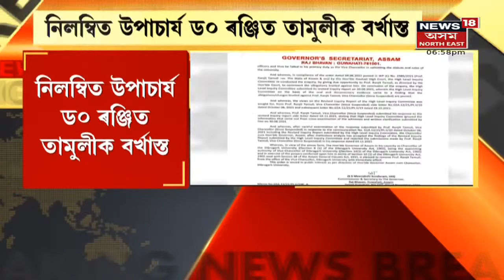Assam News Updates | গাঁও-চহৰ-জিলাৰ খবৰ: দুৰ্নীতিৰ অভিযোগত বৰ্খাস্ত ড০ ৰঞ্জিত তামুলী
22 November, 2021 : নিলম্বিত উপাচাৰ্য ড০ ৰঞ্জিত তামুলীক বৰ্খাস্ত
1:14 মৰিগাঁৱৰ বৰঙাবাৰীৰ ৰাসত উদ্দাম নৃত্য
3:45 CAA আন্দোলন এখন নাটক আছিলঃ আঙুৰলতা ডেকা
6:29 কলিয়াভোমোৰা দলঙত ভয়ংকৰ দুৰ্ঘটনা
9:53 ৰাজনীতিৰ অগ্নিকুণ্ডত পৰিণত ত্ৰিপুৰা